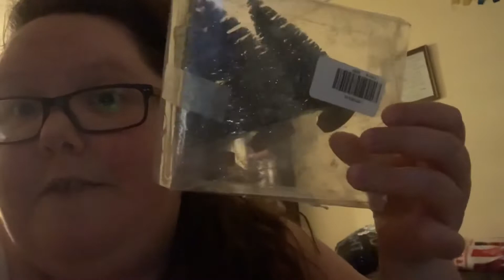My Saturday night